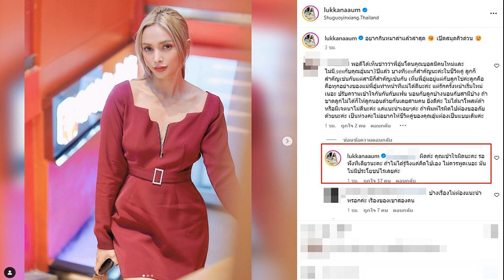มีนตรา อินทิรา แจงคลิปเต้าโผล่ ลั่น ไม่ได้ตั้งใจโป๊เกินงาม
กลายเป็นประเด็น ที่ต้องรีบออกมาชี้แจงด่วนๆ หลังนักร้องลูกทุ่งสายเซ็กซี่ อย่าง “มีนตรา อินทิรา” มีคลิปให้ถูกพูดถึงอย่างหนักในโซเชี่ยล เกี่ยวกับการแต่งตัวของขณะร้องเพลงที่ร้านแห่งหนึ่ง ซึ่งชุดดังกล่าวเป็นชุดเกาะอก ตรงกลางเป็นผ้าซีทรู เห็นถึงเนื้อข้างใน

โดยคอมเมนต์ได้ถูดกแบ่งเป็นสองฝ่าย ฝ่ายเห็นด้วยก็บอกว่าสวยและเซ็กซี่ แต่อีกฝ่ายมองว่าโป๊เกินงาม และอยากให้กลับมาแต่งตัวสไตล์เดิมดีกว่า ขายเสียงดีแล้ว ไม่น่าต้องมาแต่งตัวแบบนี้
โดยต่อมา มีนตรา ได้ชี้แจงผ่านไอจีสตอรี่ เผยว่า “จากกระแสเรื่องชุดที่มีนใส่โชว์เมื่อคืน ด้วยความที่ร้านเป็นร้านนั่งดื่มจอยๆ ชิลๆ มีนก็เลือกชุดที่เซ็กซี่ตามสไตล์ของมีน และก่อนขึ้นเวทีเราได้ดูความเรียบร้อยแล้ว แต่พอเริ่มทำการแสดง เต้นเอย นั่งเอย เดินเอย เลยทำให้เสื้อมันร่นขึ้นไปแบบที่ทุกคนเห็น มีนเองมาเห็นอีกทีตอนจบโชว์และมาแชร์คลิปสตอรี่ไอจี ที่มีพี่ๆ หน้าเวทีแท็กมา เลยได้เห็นชัดๆ

เอาจริงมีนเห็นมีนก็ตกใจเหมือนกันเลยค่ะ เพราะมีนไม่ไดตั้งใจให้มันโป๊ขนาดนั้น ตั้งใจให้เซ็กซี่แหละแต่ไม่ได้ตั้งใจให้โป๊ แต่ภาพออกมามันโป๊เกินความตั้งใจของมีนอยู่ค่ะ ถ้าเผื่อครั้งหน้า หน้าเวทีเห็นมันเริ่มโป๊ ก็ส่งซิกส์บอกกันได้น้า บางทีทีมงานก็คอยซัปพอร์ตอยู่ข้างหลังเป็นหลัก เลยจะไม่ได้มีใครคอยดูด้านหน้าเท่าไหร่ ขอบคุณค้าบบบ

นอกจากนี้ เธอยังโพสต์ภาพตัวเอง พร้อมแคปชั่นว่า จากเรื่องที่เกิดขึ้น สำหรับคนที่เป็นห่วง ไม่ต้องกลัวว่ามีนจะลดทอนความมั่นใจหรือความเป็นตัวเองเลยนะคะ เพราะมีนก็มั่นใจอีกเช่นกันว่า สิ่งที่มีนทำมันไม่ได้ผิดที่ผิดทางหรือ “ผิดกาลเทศะ” อะไรเลย และมีนก็อยากจะขอย้ำเรื่องที่มีนพูดอยู่บ่อยครั้งและพูดมาตลอดว่า ” We don’t always have to agree with each other but it’s important that we learn to RESPECT. ” จบ เรื่องเงียบ ไปหาชุดต่อไปใส่ก่อนเด้อออ